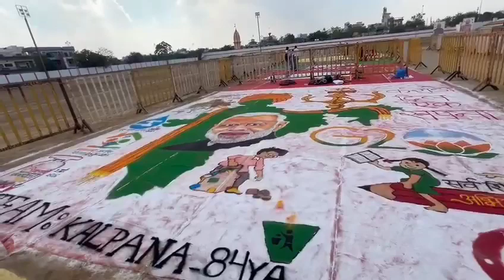दुनिया के सबसे बड़ा स्ट्रिंग आर्ट थ्रेड से बनाई गई PM Modi की तस्वीर